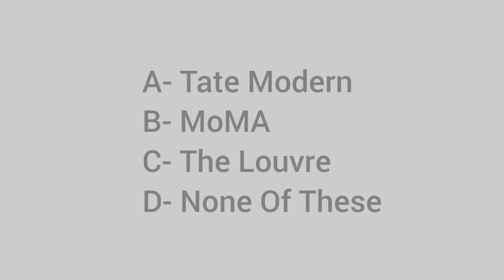In today's image, which museum is lit up in purple to celebrate International Women's Day?